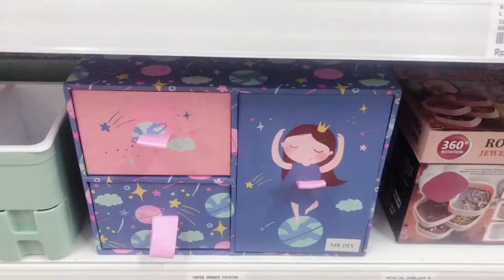WEEKEND ACTIVITY |WITH MY DAUGHTER |JALAN-JALAN |COOKING |SOP BAKSO AYAM |JAGUNG BAKAR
Video ini hanya untuk berbagi kegiatanku dirumah sebagai ibu rumah tangga^^
Semoga bermanfaat...
Happy Weekend